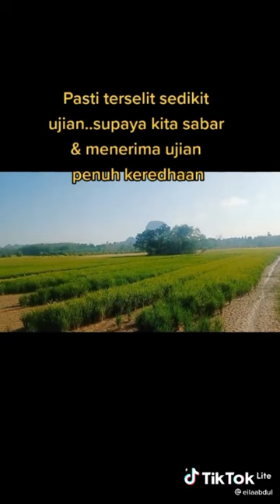23 November 2022